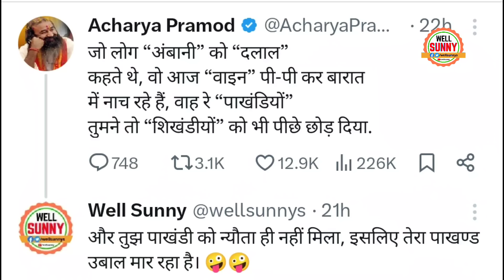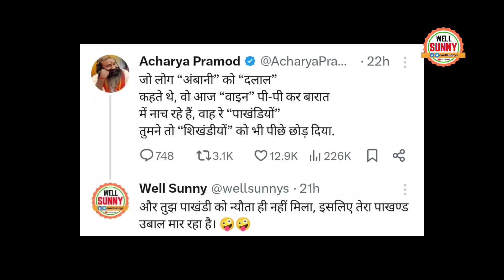Pm Modi In Ambani's Wedding Modi Supporters Trolled PM Modi On Ambani Hypocrisy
PM Modi Trolled By supporters on Modi and Ambani old video and Modi in Ananth Radhika Wedding.